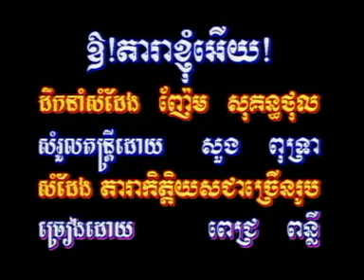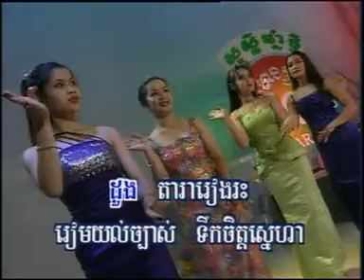KIM LENG RHM 23dat0010